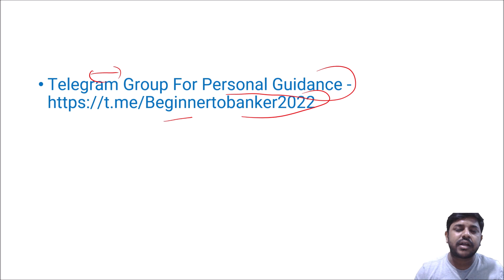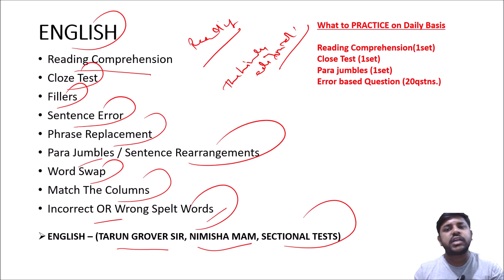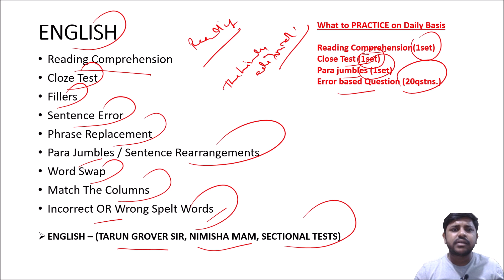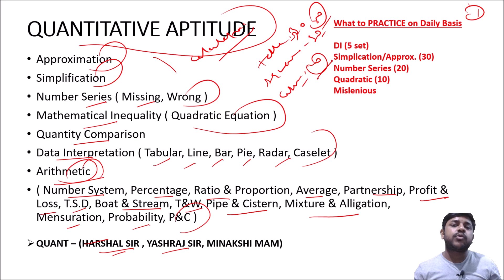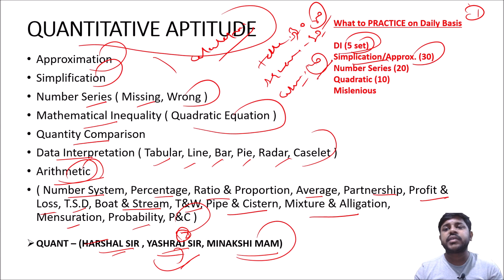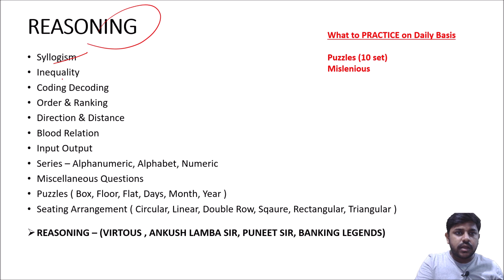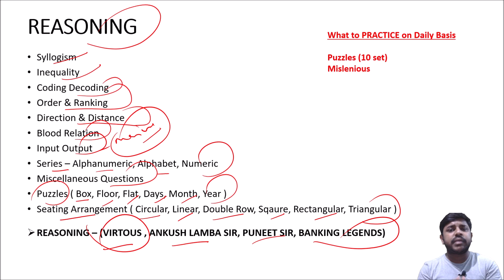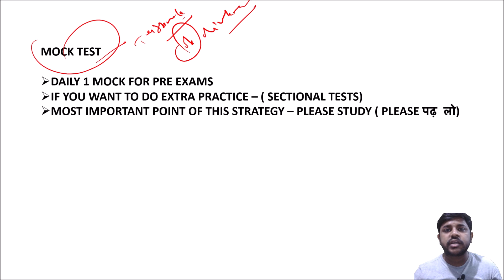Sbi Clerk 2022 Strategy (Pre+Mains)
Telegram Group For Personal Guidance -